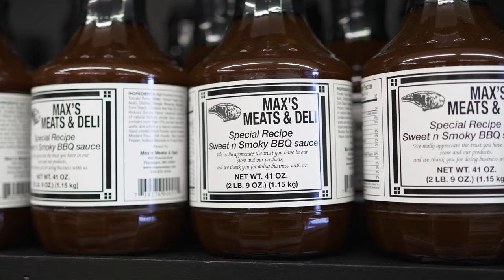Ribbon Cutting: Max's Meats and Deli Butcher Shop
On Thursday, March 23rd a grand opening and ribbon cutting ceremony was held at Max’s Meats & Deli Butcher Shop with the new owners Kevin and Linett and Mike Thornton who is a partner and manager. Max’s Meats & Deli Butcher Shop has been a neighborhood fixture in the community for 40 plus years. They are located at 432 Howdershell Road. Mayor Lowery would like to welcome Kevin, Linett and Mike and wishes them much success.